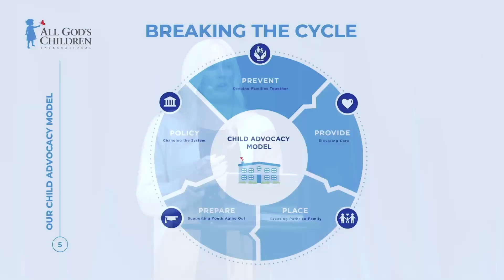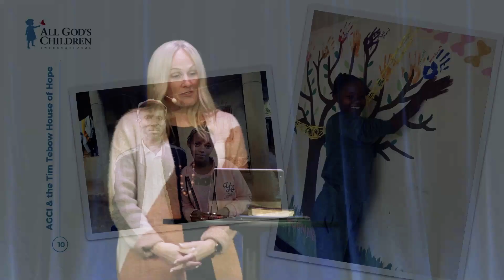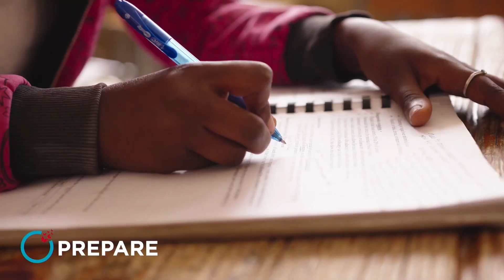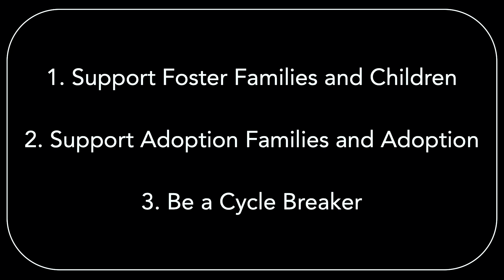God's Heart for the Fatherless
Doug & Hollen Frazier - 3.5.23